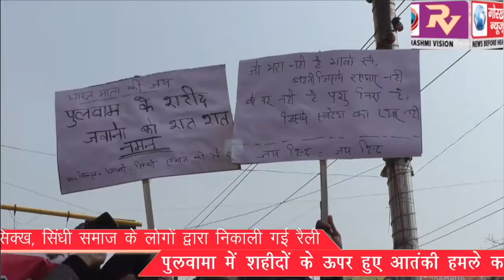पंजाबी, सिक्ख, सिंधी समाज के लोगों द्वारा निकाली गई रैली, पुलवामा में शहीदों के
पंजाबी, सिक्ख, सिंधी समाज के लोगों द्वारा निकाली गई रैली, पुलवामा में शहीदों के ऊपर हुए आतंकी हमले का किया विरोध